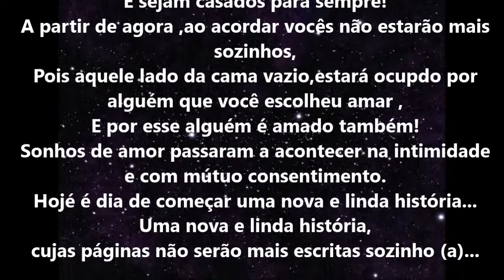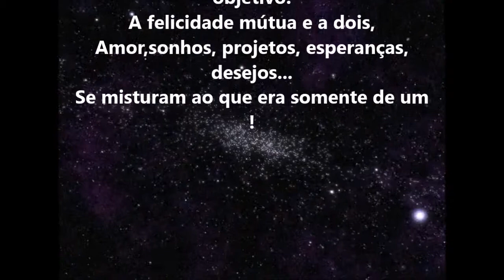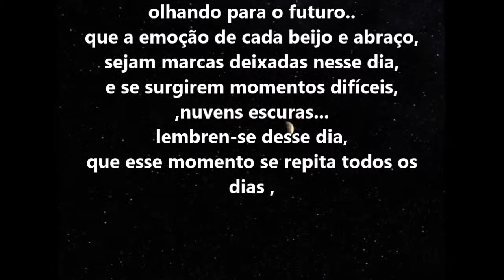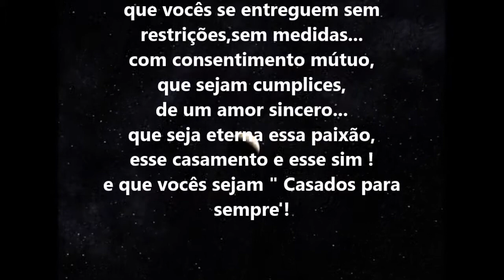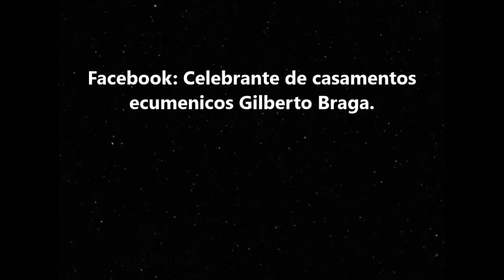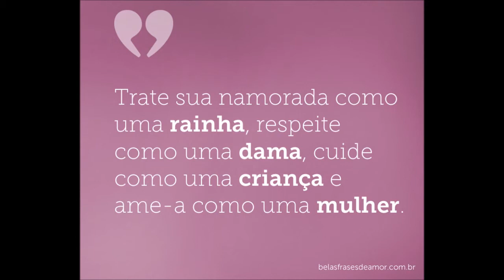MENSAGEM DE CASAMENTO LINDÍSSIMA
Celebrante de casamentos Gilberto Braga  com uma Mensagem de casamento lindíssima